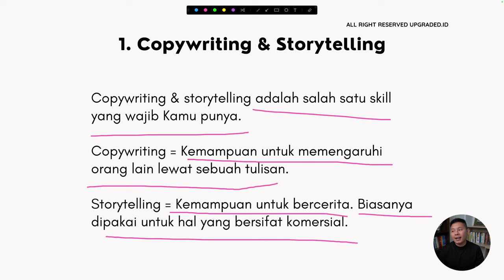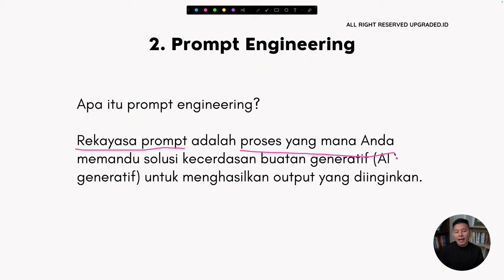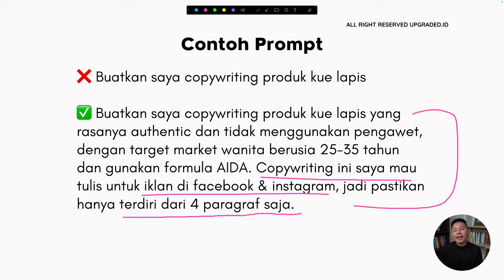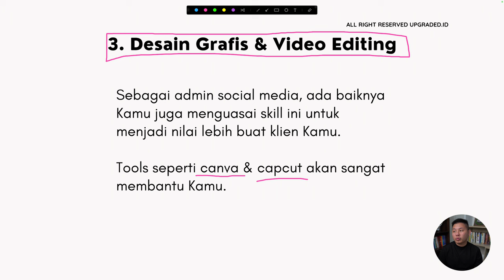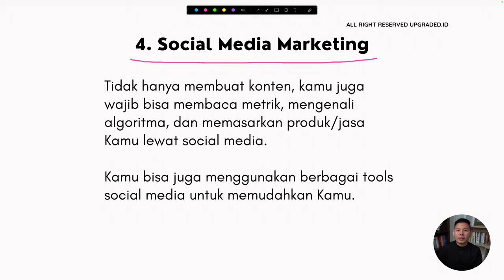4 Skill PENTING Buat Jadi Admin Sosmed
Hal ini mencakup pembuatan jadwal posting, penulisan teks dan caption yang menarik, serta pemilihan gambar atau video yang sesuai.

CHAPTER :
00:00 Pembukaan
00:28 Judul
00:46 Share Screen
00:57 Copywriting dan Story Telling
02:03 Contoh Copywritinng dan Storytelling
02:51 2. Prompt Engineering
03:38 Contoh Prompt
04:41 3. Desain Grafis dan Video Editing
05:44 Social Media Marketing
06:07 Share Screen 2
06:18 Melihat Insight Instagram
07:29 Penutup